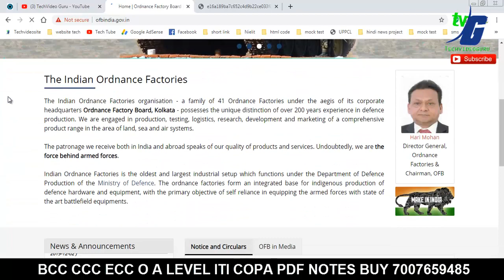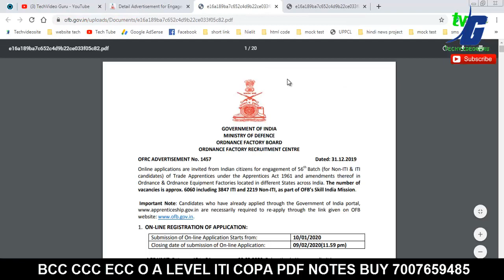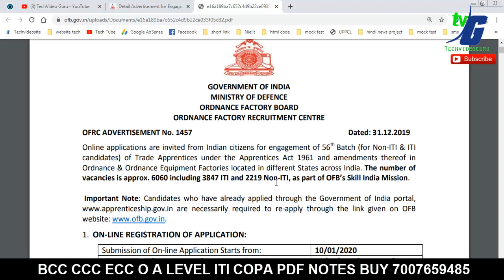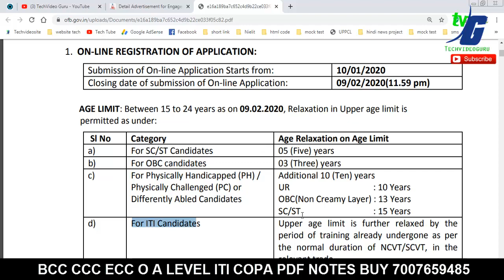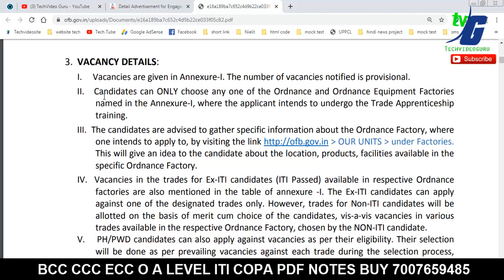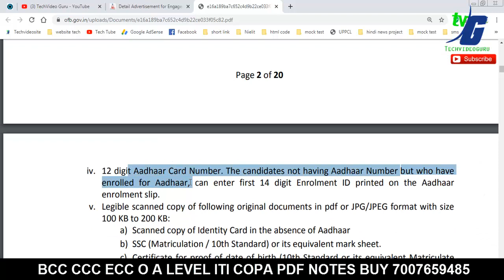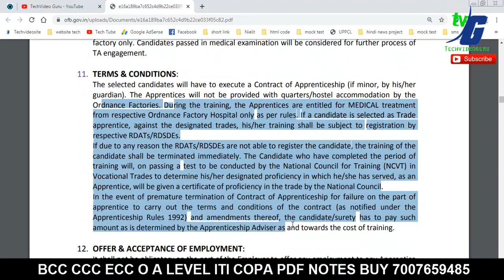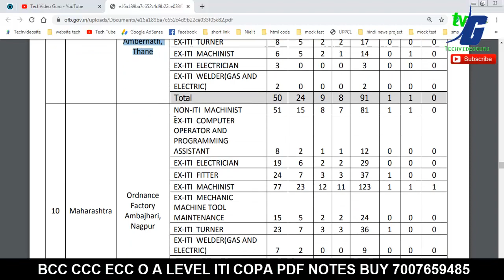BTR APPRENTICE ORDNANCE FACTORY अब मेरिट से एग्जाम होगा कैसे फॉर्म भरे | COPA FITTER ELECTRICIAN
Online applications are invited from Indian citizens for engagement of 56th Batch (for Non-ITI & ITI
candidates) of Trade Apprentices under the Apprentices Act 1961 and amendments thereof in
Ordnance & Ordnance Equipment Factories located in different States across India. The number of
vacancies is approx. 6060 including 3847 ITI and 2219 Non-ITI, as part of OFB’s Skill India Mission.

For Non-ITI
Category
Should have Passed Madhyamik (class X std or equivalent) as on date of
notification for applying with minimum 50% marks in aggregate and with
40% marks in Mathematics and Science each.
b. For ITI
Category
Should have passed relevant trade test from any institute recognized by
NCVT or SCVT or any other authority specified through Gazette notification
of Ministry of Skill Development and Entrepreneurship/Ministry of Labour
and Employment with duration as per the Apprentice Act 1961 plus passed
Madhyamik / Class X std or equivalent (Minimum 50% aggregate marks both
in Matriculate / Class X std and ITI). The relevant trade to be considered will
be strictly on the basis of Schedule I of Apprentice Act 1961 (and
amendments thereof).

INTERNET WEB DESIGN 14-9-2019 ANSWER KEY WITH GUESS PAPER 100% SOLUTION

O LEVEL IT TOOLS MS WORD SPECIAL CLASS IN HINDI FULL EXPLAIN WITH PRACTICAL PART 1 CLASS #14

O LEVEL IT TOOLS MS WORD SPECIAL CLASS IN HINDI FULL EXPLAIN WITH PRACTICAL PART 2 CLASS #15

O LEVEL IT TOOLS MS POWERPOINT SPECIAL CLASS IN HINDI FULL EXPLAIN WITH PRACTICAL PART 1 CLASS #15

it tools and business system guess january paper 2020
internet and web design guess january  paper 2020
c language guess january paper 2020
multimedia guess january paper 2020
ict guess january  paper 2020
it tools important question january 2020
internet important question  january 2020
c language important january  2020
ict important january  2020